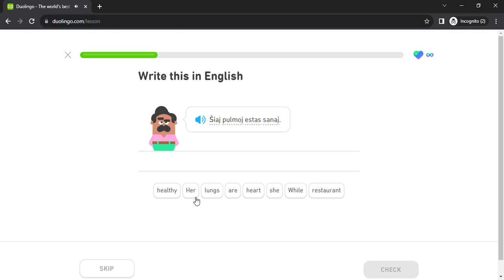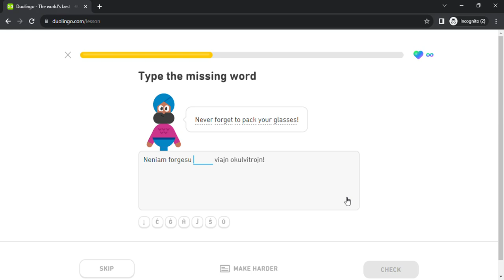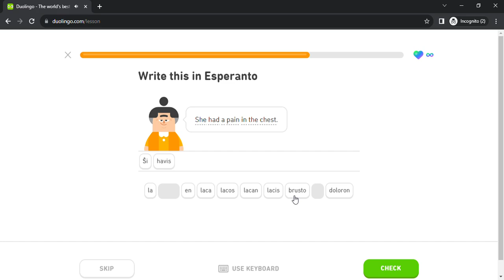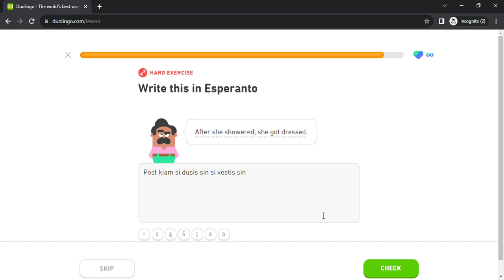Duolingo #877 Esperanto - English (Part 29 - Health and Travels)